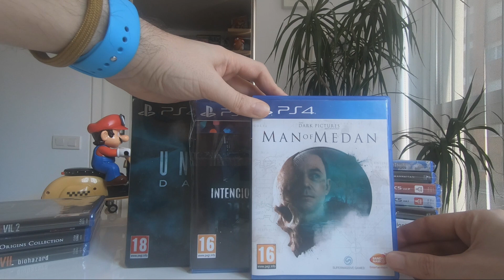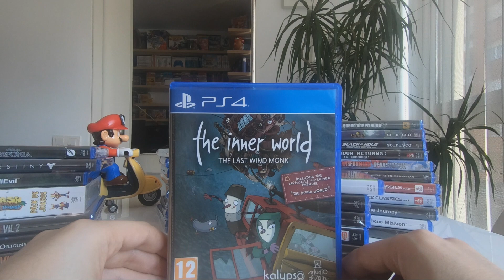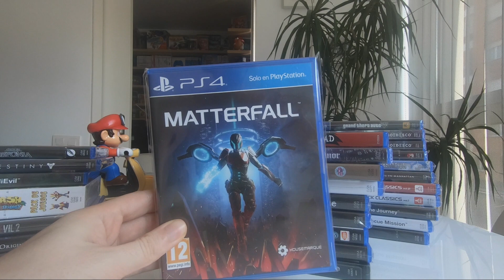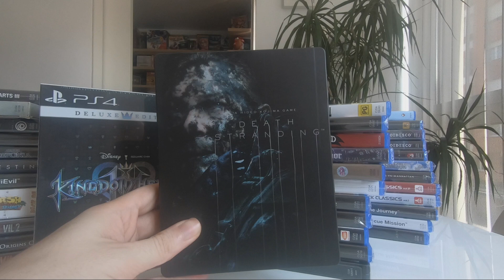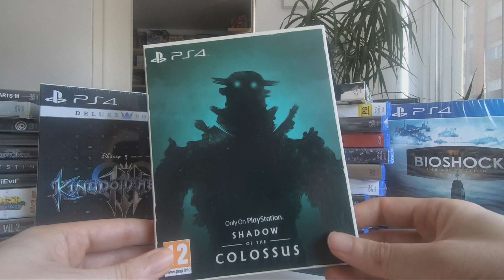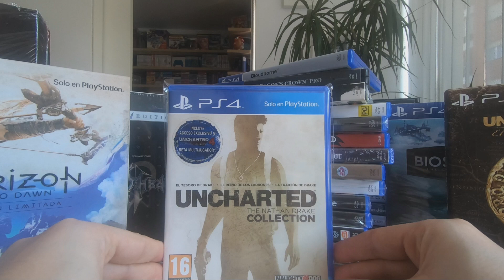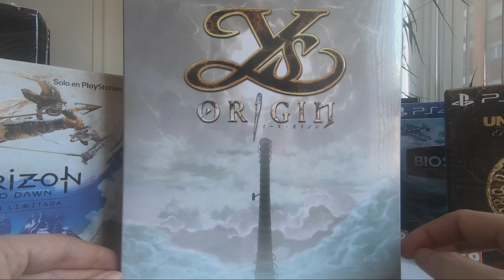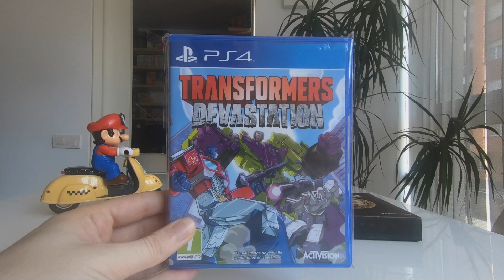🎮🔥COLECCIÓN PLAYSTATION 4 (PS4) COMPLETA| Videojuegos top y Recomendados de PLAY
Colección videojuegos playstation 4
Coleccionismo de ps4, colección completa de juegos físicos
Es mi colección de 64 videojuegos físicos para play

Espero que os guste y no me matéis por manco jeje

 ➜ ¡Sígueme!

❤️Canales amigos ❤️

Un saludo!